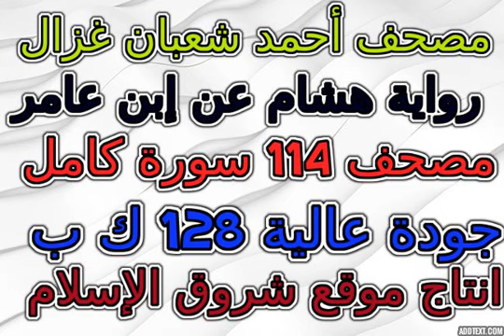مصحف أحمد شعبان غزال برواية هشام سورة 066 التحريم